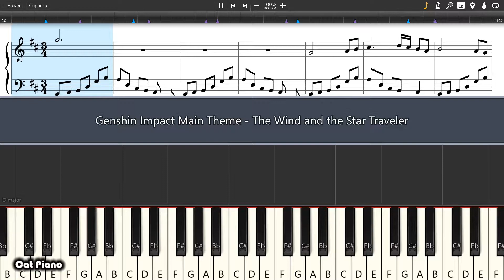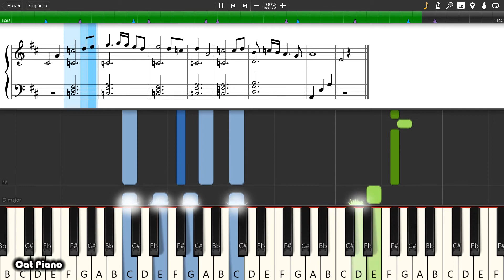Genshin Impact Main Theme - The Wind and the Star Traveler - Piano tutorial and cover Sheets + MIDI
How To Play Genshin Impact Main Theme - The Wind and the Star Traveler on piano To buy archive with all midi files of the channel is available on the link: